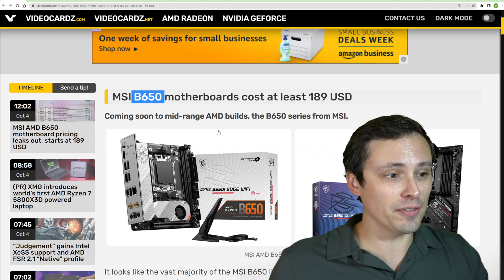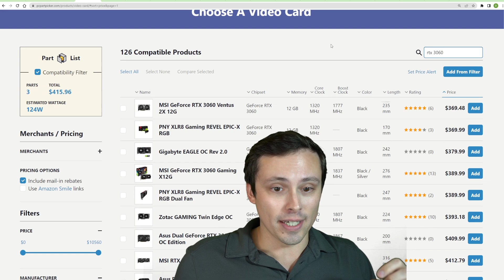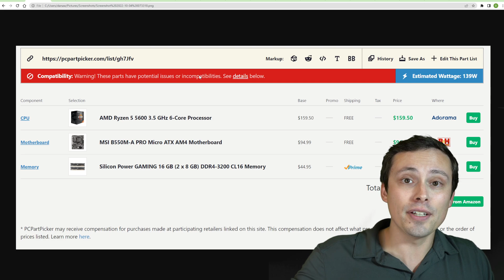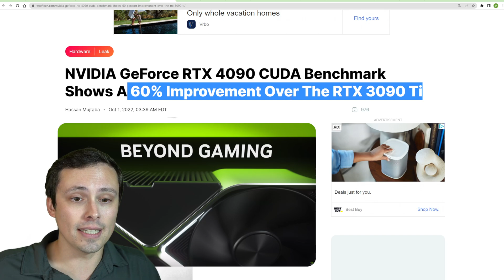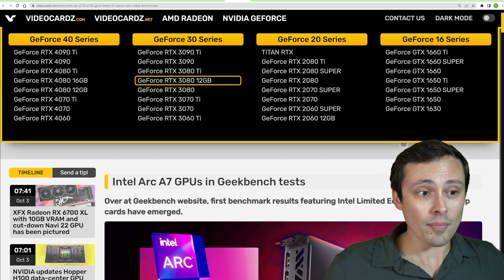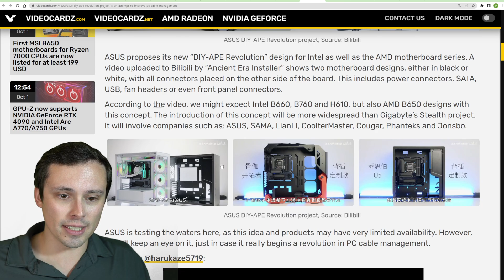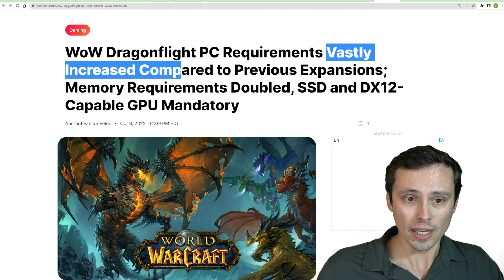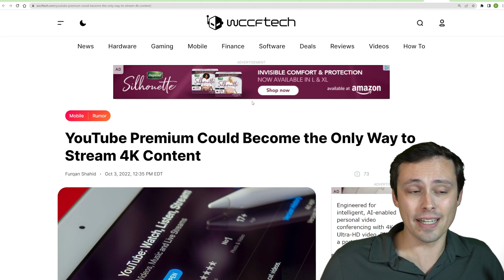You'll have to go lower than that AMD! GPU & CPU News!!!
Tons of CPU and GPU news today!

Chapters:
0:00 B650 Motherboards are priced too high!
6:39 Ryzen 7 5800X3D laptop?!?!
7:30 RTX 4090 leaked benchmark
9:02 Nvidia shutting down GPU operations and office in Russia
9:53 AMD RDNA 3 leak
10:45 Intel Arc A770 and A750 leaked benchmarks
11:58 Intel open to Arc GPUs in datacenters and servers
12:53 Samsung 2nm and 1.4nm process incoming
13:17 Asus DIY-APE Revolution
13:40 FSR 2.1 Native Quality and XeSS added to Judgement
15:00 Playstation Studios Head Teases new PC and GaaS, etc
16:21 WoW Dragonflight PC system min requirements significantly increased
17:09 Halo reportedly switching to Unreal
18:12 YouTube could be getting worse soon
19:06 Do you want Overwatch 2 Benchmarks?
19:18 Wait, was there children's cartoons in the background during this video?